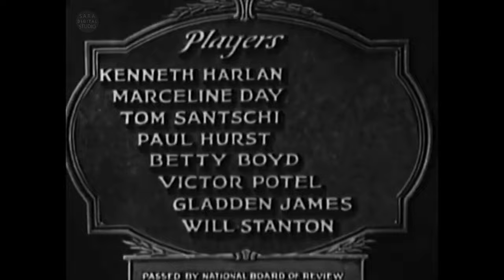Paradise Island (1930) | 4K | Action, Adventure, Music | Kenneth Harlan, Marceline Day, Tom Santschi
Welcome to "Sara Digital Hollywood" Channel!

  Watch the remastered version of the movie "Paradise Island" in 4K resolution with rich, clear sound.

| Title: Paradise Island (1930)
| Category : Hollywood PRE-CODE Full Movie
| Resolution: 4K
| Sound: 2D Surround
| Genre: Action, Adventure, Music
| Format: Original Screen Size

Storyline:
Ellen Bradford arrives on the South Sea island of Tonga to marry her fiancé and discovers that he is a drunkard. She also discovers that she is the only white woman on the island and therefore, three men are very interested in her. She rejects her fiancé and  quickly learns that "Dutch Mike" Lutze cannot be trusted in any way. This makes Jim Thorne the only man to ever beat Lutze at anything and even though Jim was an adventurer and pirate he knew how to be a gentleman, especially with a lady. the only white female in the city or  island. Lutze felt offended. They play poker for a plantation, Ellen, and all the pearls of the Pacific; the loser gets Poppi. Lutz has a  deck of marked cards.

Director:
Bert Glennon

Writers:
M.B. Deering
Monte M. Katterjohn

Stars:
Kenneth Harlan
Marceline Day
Tom Santschi